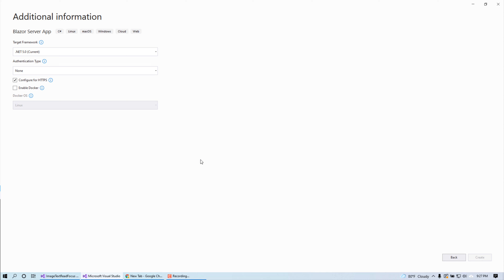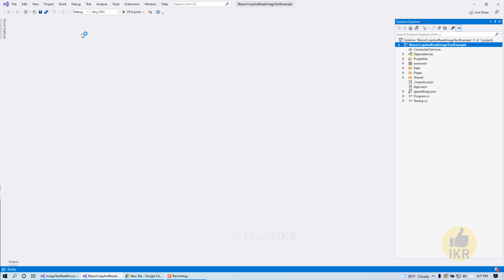Blazor : How to Read Image Text of Selected Rectangle Area || OCR || 100% Free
Learn how to select Rectangle Area an image and Read text of selected area using OCR in blazor simple example.